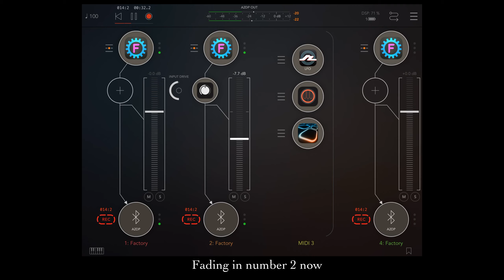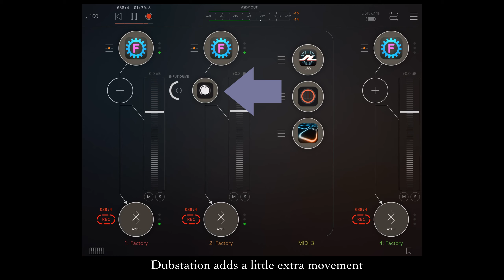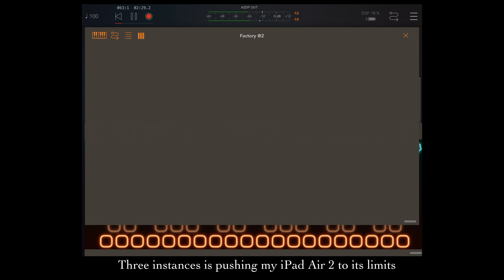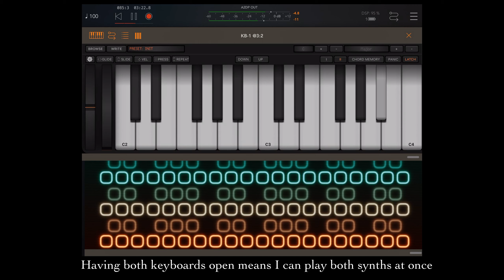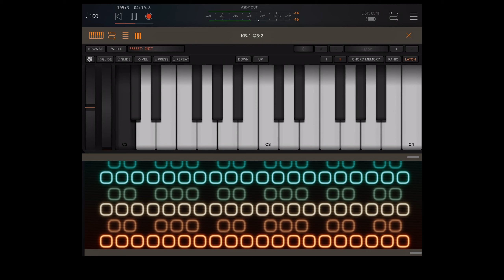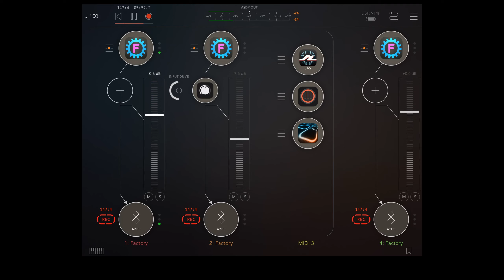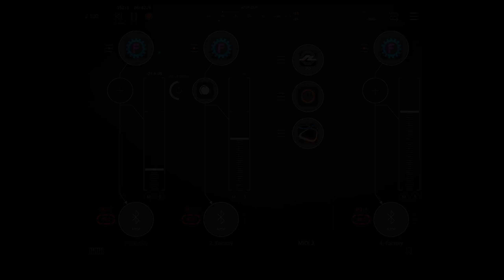iPad Jam #63 (July 3 2019)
A Dronescape